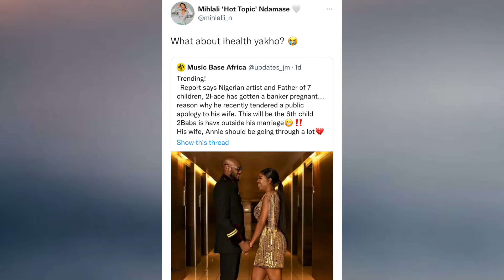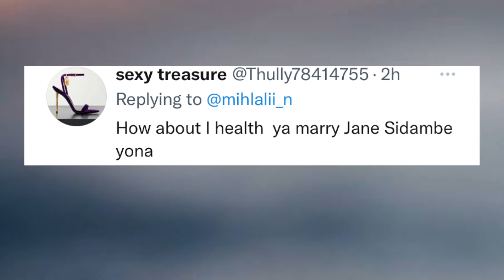Mihlali Ndamase Choosing AUDACITY || The IRONY of it ALL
Not Mihlali commenting on another woman’s affair

It’s official Mihlali Ndamase and Leeroy Sidambe might be dating or a couple